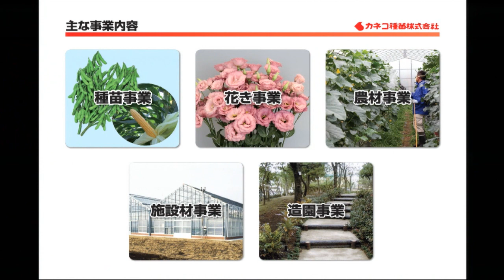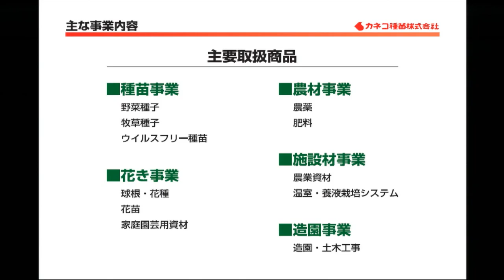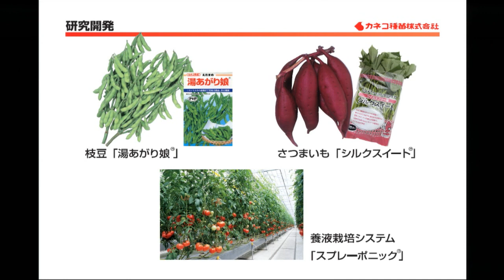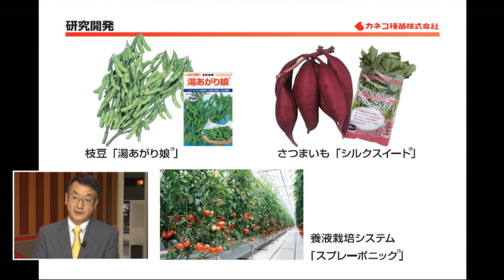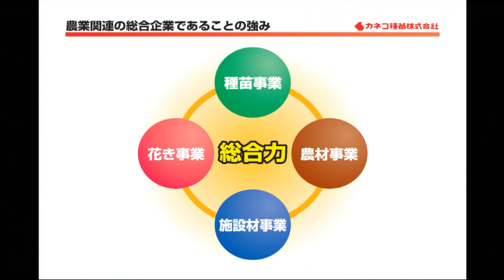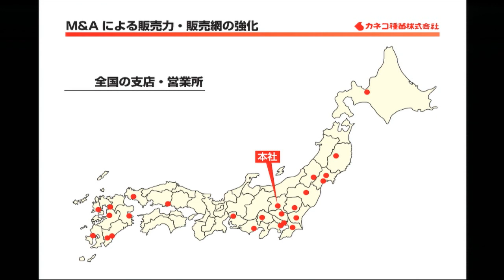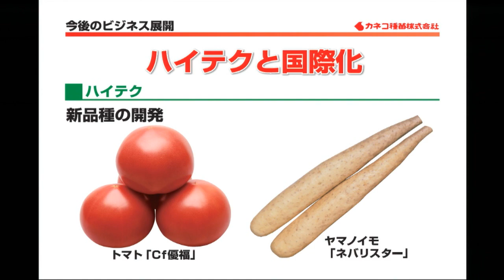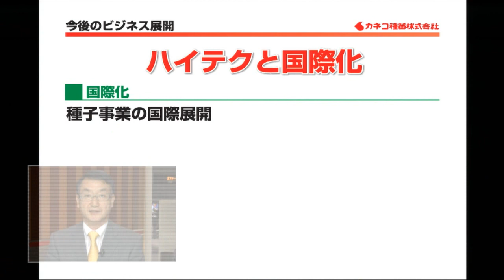カネコ種苗［1376］東証２部 NS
２０１５年８月２７日放送「東京マーケットワイド」
New Stage

出演:カネコ種苗［1376］代表取締役社長 金子昌彦さん

２０１５年８月２７日　東証２部に上場となりました。